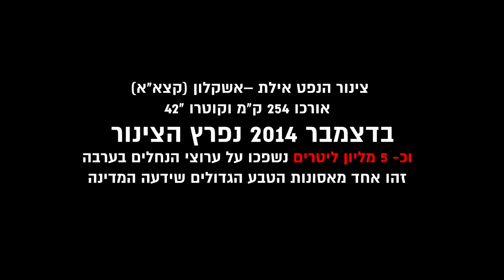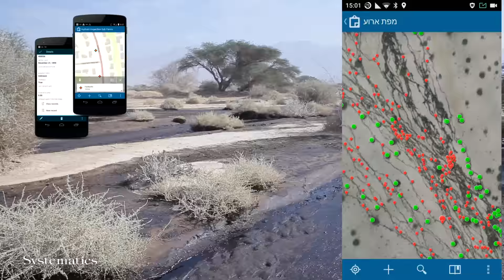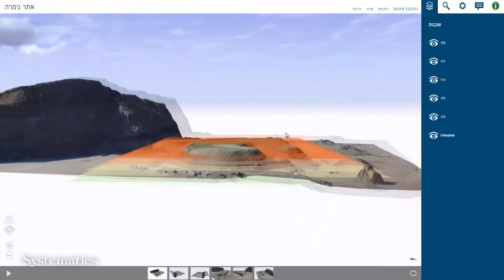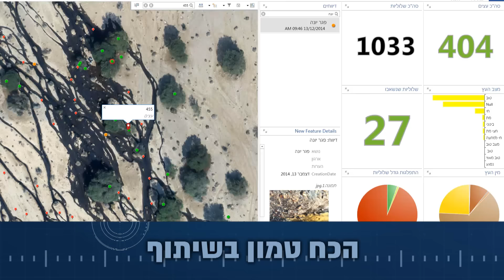שימוש בכלי ESRI לטיפול בתקלת דליפת צינור הנפט אילת אשקלון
סיסטמטיקס - עברונה